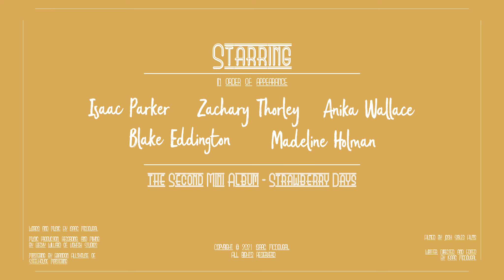Sunset Fever - Isaac Parker - Official Music Video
Lyrics:
Taste that salt water hanging in the air
Let the wide open sky take us in its care
With those warm summer rays kissing on your skin
A new tide rolls in to take us out again

Where we end up tonight
We got that wander lusting freedom dream
I’ve got everyone I love with me
I’m right where I wanna be with
You ooh ooh and

The sun on my face, looking out the window
Heading to that place that only you and me know
Strawberry days will only last us so long
So lace your hand in mine, let’s go to chase that
(Ooh ah ooh ah oh)
Sunset Fever
Yeah Yeah
Sunset Fever
Yeah Yeah

Take a step outside the open door
Every breath I take, got me craving more
Yeah life will come knocking when we wake
But for now there are new roads we need to take

Which way these winds will blow
But we’ve got that wanderlusting freedom dream
Come on let’s paint a legacy
I got everything I need
With you ooh ooh and

Sunset Fever
Yeah Yeah
Sunset Fever
Yeah Yeah

Over and over, Over and over
(Play it again yeah do it again)

There’s a summer magic to this heat
There no room for you, or your sideline seat
All it takes is a little wonder
And the wide open road for a endless summer

Video Credits:
- Filmed by Josh Sales
- Written, Edited, and Directed by Isaac McDougal
- Starring Isaac Parker, Zach Thorley, Madeline Holman, Anika Wallace, and Blake Eddington